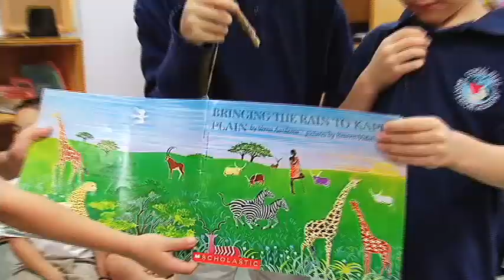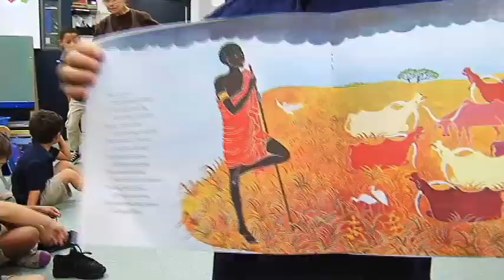Africa Dr Tulloss Class 2012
Coral Reef Montessori Academy
PreK - K
Theme: Africa